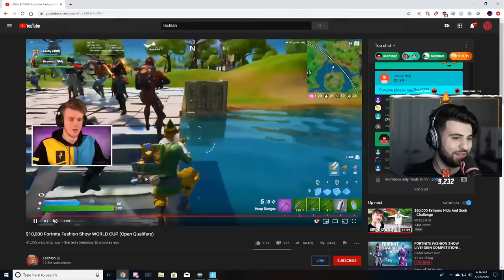How I WON Lachlan's $10 000 Fashion Show World Cup Qualifier! ft. Ali-A (Fortnite Battle Royale)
🌟 Socials 🌟

sypherpk fortnite battle royale pg family friendly clean educational commentary new gameplay season 11 chapter 2 patch notes change balance update tip strat fortnite fashion show x2twins drip or drown lachlan tfue faze sway fashion show world cup ali a